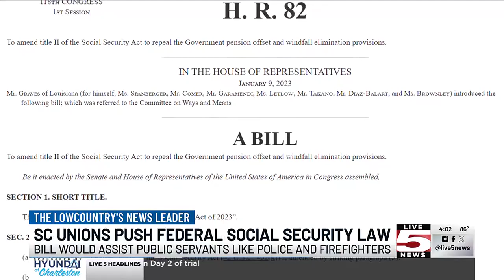VIDEO: SC firefighter, law enforcement unions push vote on federal social security bill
Federal lawmakers will consider a federal social security bill for public servants after seven petition attempts and a decades-long discussion over fairness.